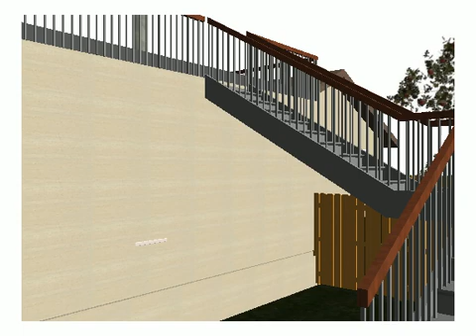mrsgaska 2022 Cecilia Revit Architecture Arts and Crafts Home